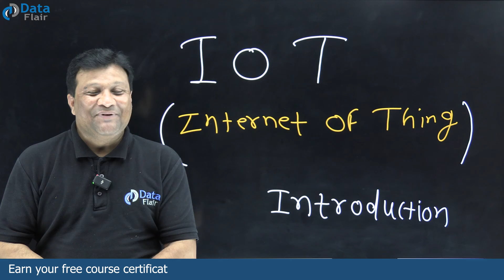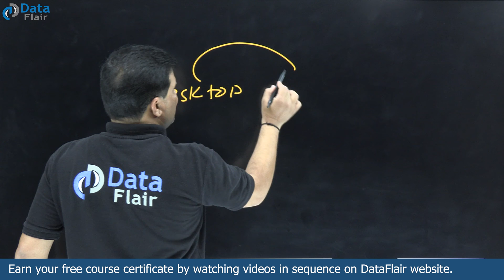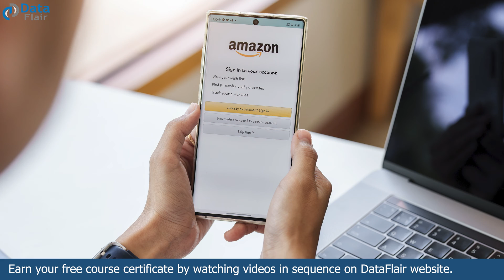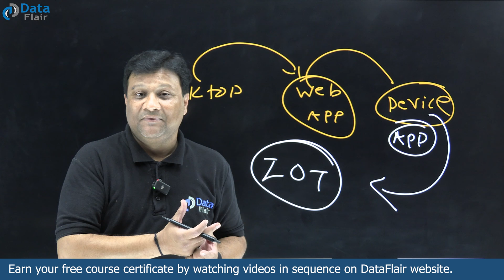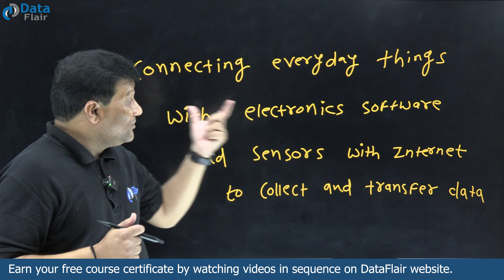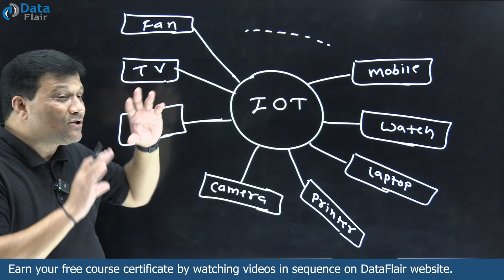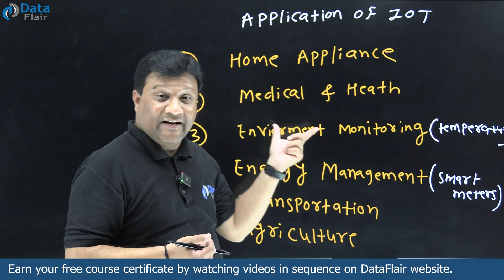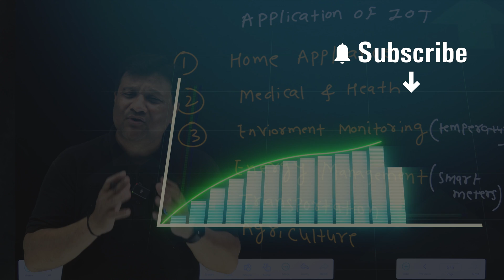What is IoT | Introduction to Internet of Things for Beginners [Hindi]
Get ready to crack your next interview with our Placement ready full courses

IoT Tutorial for Beginners
Introduction to IoT | Internet of Things [Hindi]
What is IoT for non-programmers?
What is the IoT simple definition?
What is Internet of Things?
Internet of Things Introduction
What are the basics of IoT?
IoT for Beginners
How does IoT work?
How to create IoT-based applications?
What is IoT mainly used for?
What are the applications of IoT?
Where is IoT used in daily life?
Applications of IoT
What is IoT in real life?
Internet of Things benefits
IoT Explained
IoT Course for Beginners